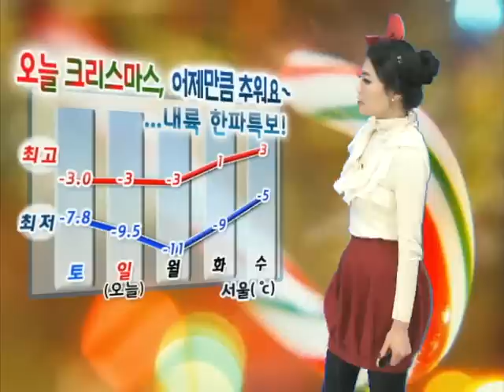[ 오늘의 날씨 2011년 12월 25일 11시 ]전국 대부분 맑고 어제만큼 추워요!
-오늘 크리스마스, 전국 대부분 맑고 어제만큼 추워요!

-오늘 밤 한때, 충청이남서해안 눈